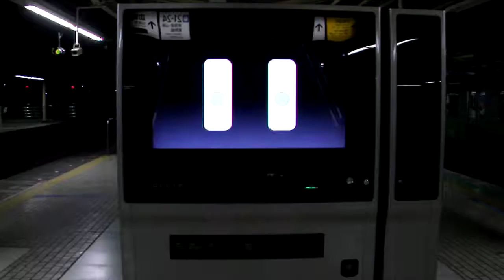DSCF7412客ごとにお勧めする自動販売機20120104ＪＲ田町駅ホーム